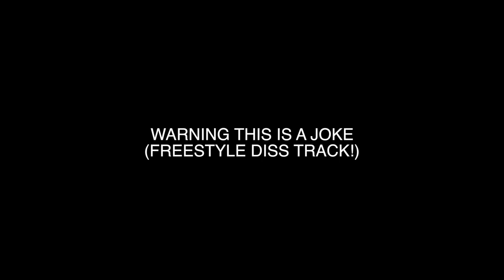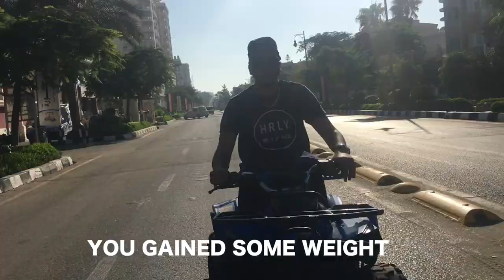Adam Saleh and Slim Diss Track! Slimofication Vlogs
Adam Saleh, Slim from Slimmofication Diss Track ( This Diss track is a joke, nothing but for fun,  it was requested by Adoomy Gang) WAYNAK